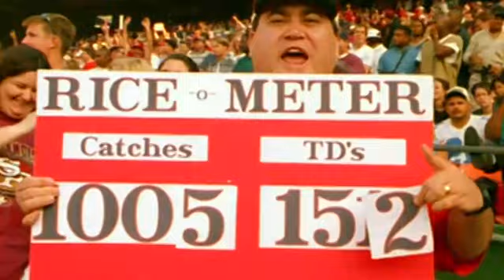Jerry Rice 2010 NFL Hall Of Fame!